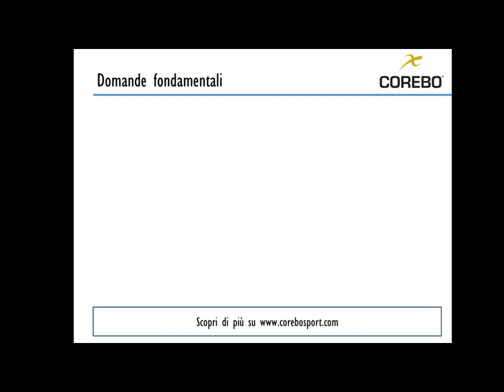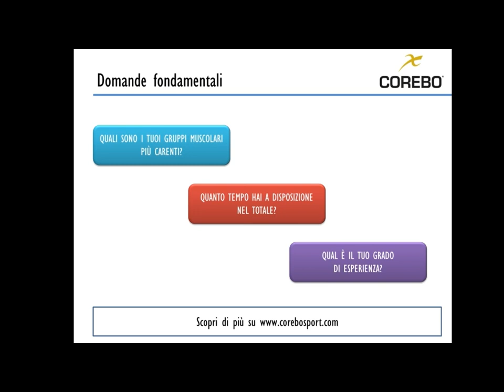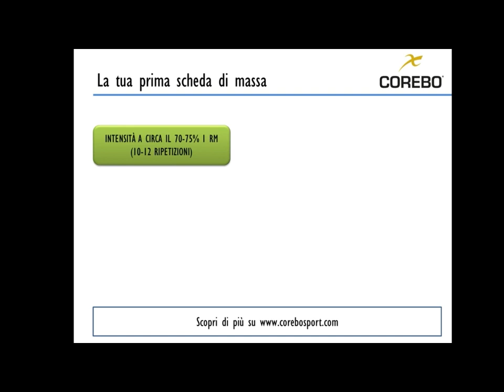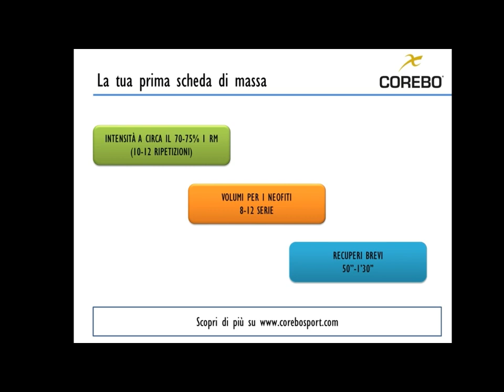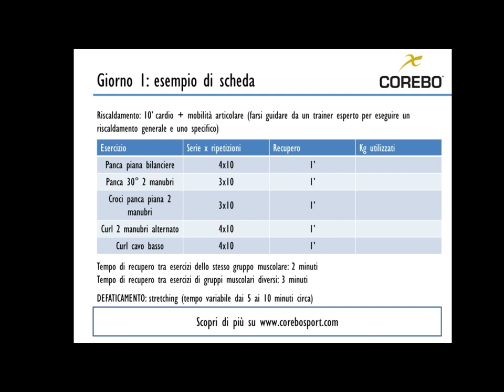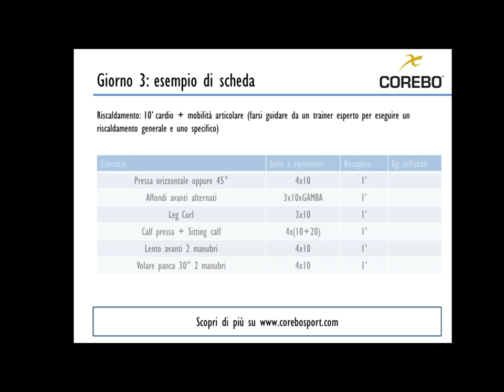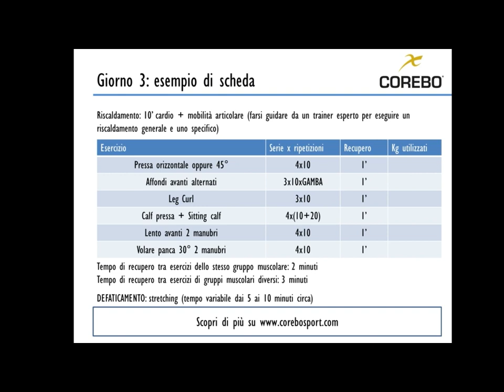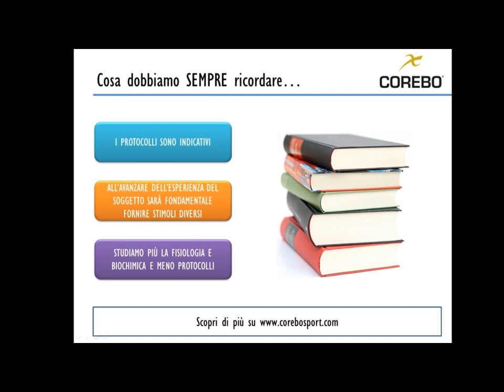Scheda palestra massa muscolare: teoria e pratica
In questo video tutorial parleremo di come strutturare una scheda di allenamento per la palestra per la massa muscolare.
Le principali nozioni di base indispensabili per coloro che vogliono diventare dei tecnici.
Tutto quanto espresso nel seguente video è riassuntivo e non pretende di esaurire nella sua complessità il tema trattato nei corsi di formazione.

Per i corsi di alta formazione per i laureandi e laureati in scienze motorie: